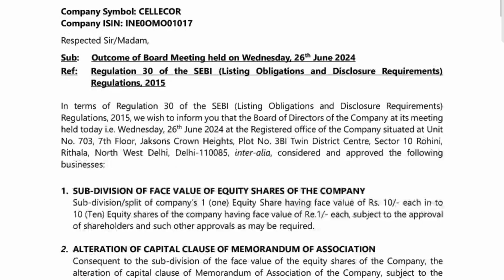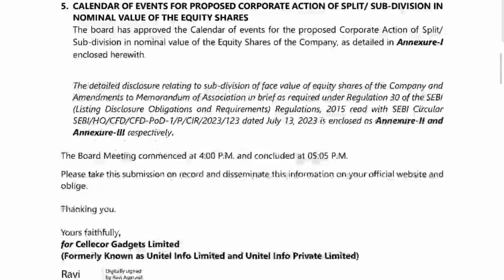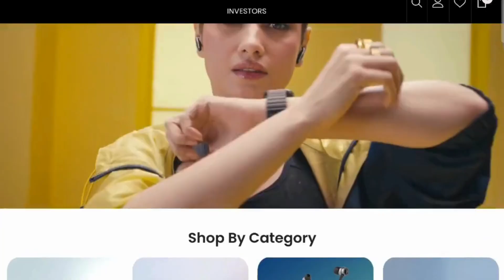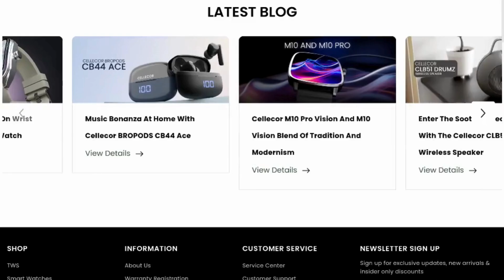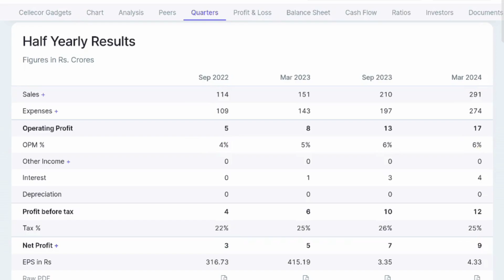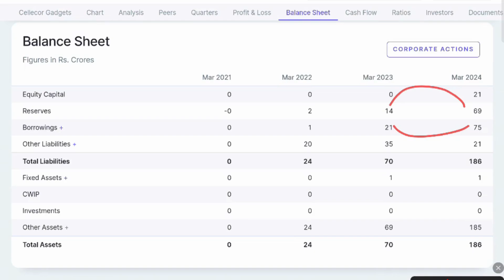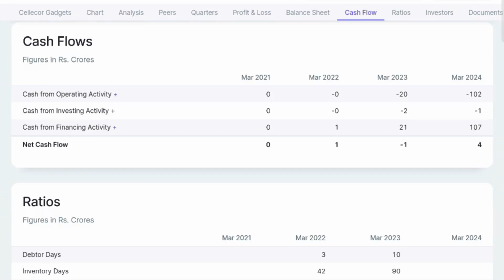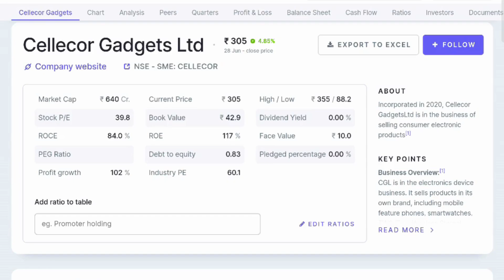Cellecor Gadgets Ltd | Split News | Record Date | Future Multibagger Stock | Best SME Stock